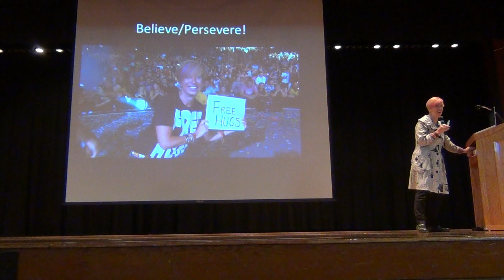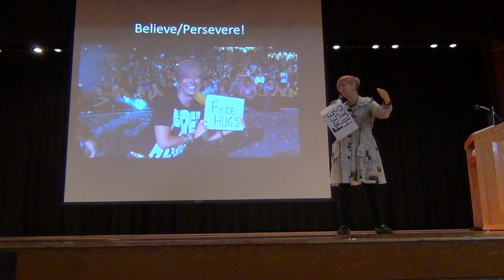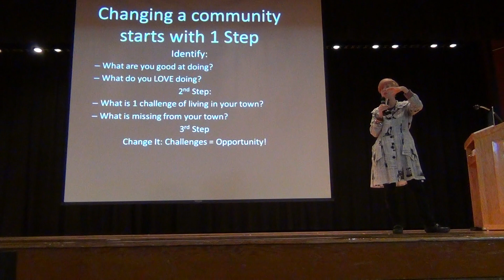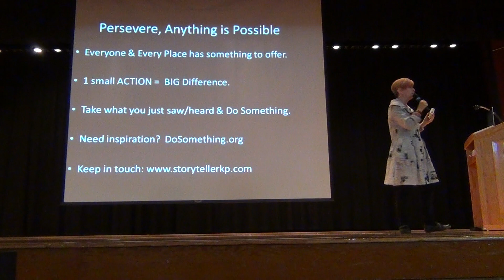True Story, Free Hugs on Stage with Jared Leto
That one time when I took my FREE HUGS sign to a 30 Seconds to Mars Concert and it got me onstage. Also bonus, encouraging teens to take positive risks and change their communities.